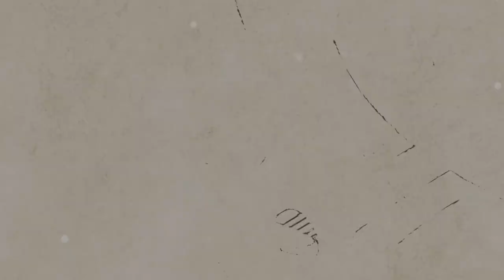[AcousticTimes 891회] Gopherwood 어쿠스틱기타 K750RE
3:56 스펙(spec)
5:17 사운드 테스트(sound test)
10:24 시연 (demo)